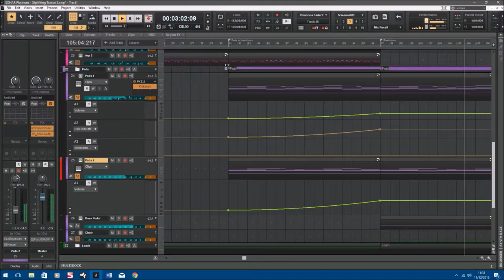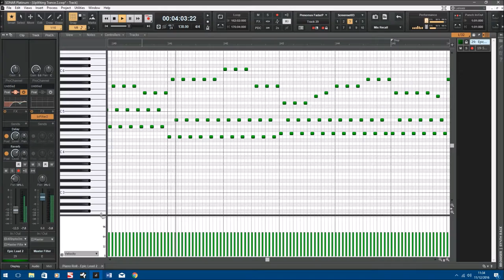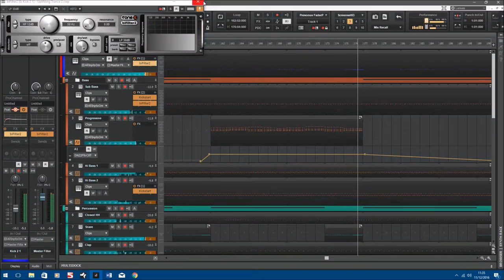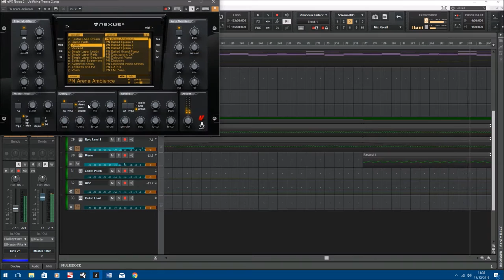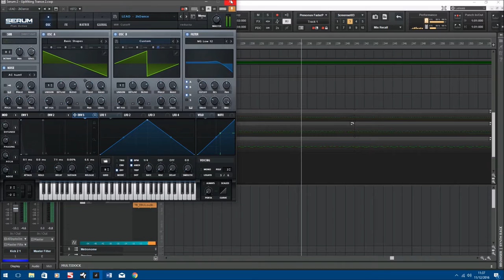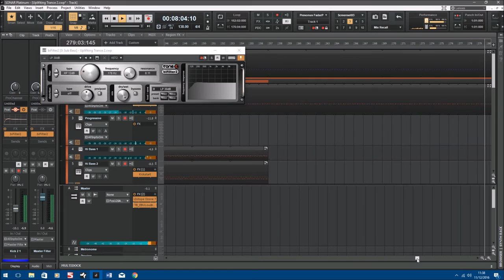Far From Here - Uplifting Trance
Far From Here
An original old school uplifting trance track made with Sonar Platinum.
Synths -
Sonic Academy Kick 2
Grace
Dune 2
Nexus
Serum